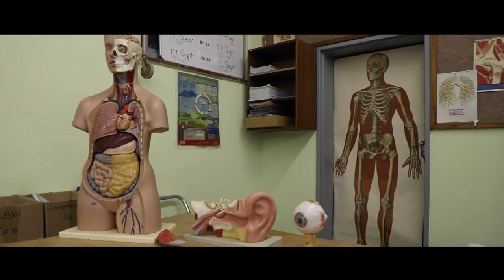Hoërskool Douglas Akademie